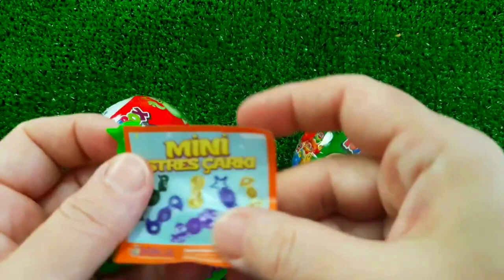7 Rainbow Satisfying Video, DIY How to make Rainbow Slime Candy Baby Shark Kinetic Sand Cutting